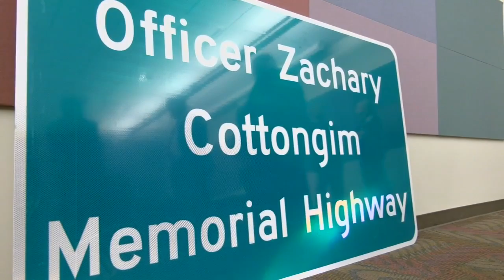Memorial sign honoring fallen LMPD officer to be placed on I-64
A fallen police officer was honored Monday with a special dedication in Louisville.

Family, officers and city and state representatives gathered to remember Louisville Metro Police Officer Zachary Cottongim.